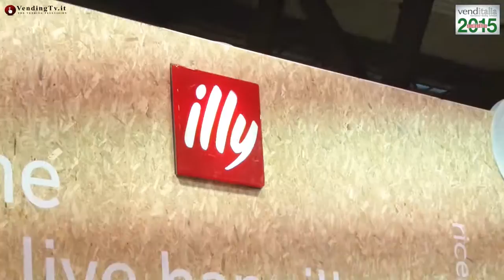VendingTV.it - Venditalia 2015 - Fabio Russo intervista Dino Macchi e Franc. Minerba di Mitaca srl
Intervista a più voci quella di oggi che ha come protagonista Mitaca srl, un'azienda leader per ciò che concerne le macchine per il caffè a capsule e relativi prodotti,  cresciuta rapidamente nel corso di questi ultimi anni.
Mitaca è un'azienda che punta tutto sulla tecnologia e l'innovazione e pone grande attenzione alla qualità dei prodotti, una filosofia che si è accentuata da quando nel 2008 è nata una collaborazione con illycaffè.
La condivisione di obiettivi, che ha successivamente portato illycaffè ad entrare nel capitale sociale di Mitaca, ha dato inizio ad una strategia dual brand, tesa a proporre al mercato dell'O.C.S. e della distribuzione automatica un caffè di qualità accompagnato da un servizio efficace e puntuale.
In occasione di TuttoFood, dove le due aziende hanno condiviso uno stand scenograficamente d'effetto, Mitaca ha presentato l'intera gamma delle sue macchine dedicate al settore O.C.S. e al canale famiglia, dove sta ottenendo lusinghieri risultati, fino alla Perla dedicata al vending e alla nuova macchina per il canale Ho.Re.Ca. capace di lavorare con capsula doppia consentendo all'operatore  risparmio di costi e tempi di servizio.
Con una produzione di 250.000 milioni di capsule all'anno, Mitaca sta affermandosi sempre più in Italia e all'estero attraverso una strategia che affianca il brand a quello Illy, internazionalmente  riconosciuto.
Nell'intervista, Fabio Russo ne parla con Dino Macchi il quale, oltre ad essere il Presidente di Mitaca, è colui che ideò il sistema fap, ossia la capsula di plastica bianca dalla quale è partito un mercato mondiale che ha cambiato il modo di preparare il caffè.
Ad illustrare i dettagli delle macchine, Francesco Minerba, responsabile marketing dell'azienda e, a sorpresa, Massimo Saggese, direttore generale della filiale spagnola che spiega quali sono le strategie vincenti perché un brand venga riconosciuto all'estero come sinonimo di qualità e del made in Italy.